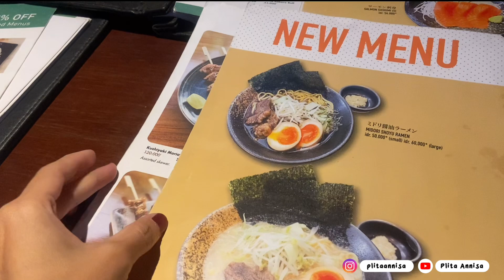Midori Japanese Restaurant